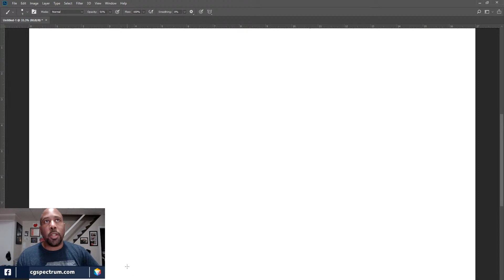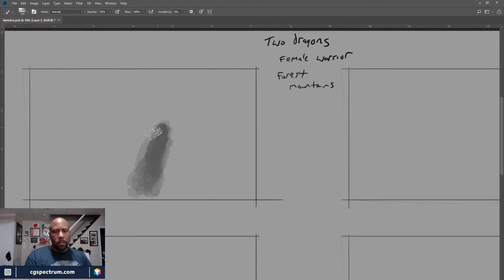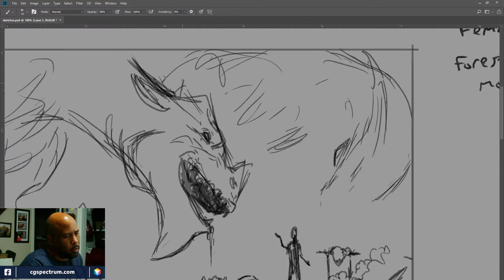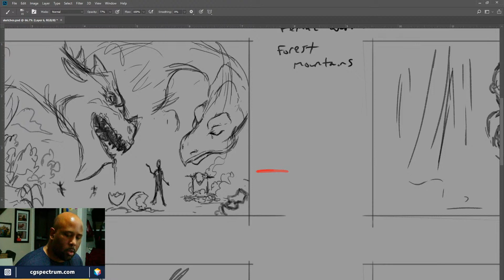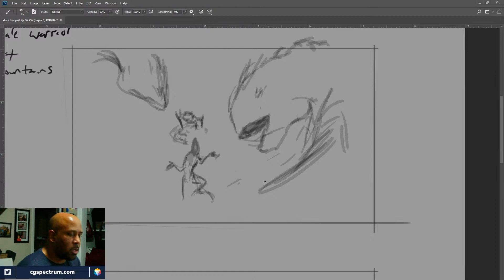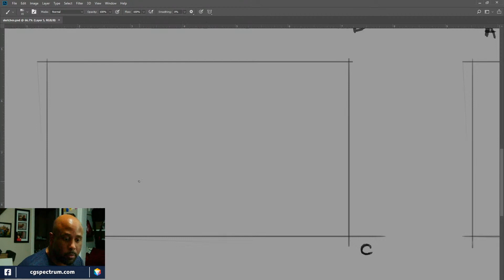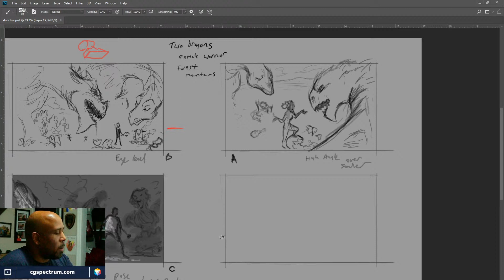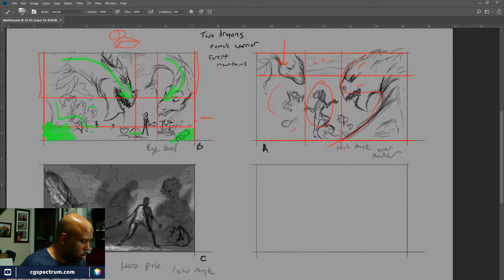CGS Live - Illustration 08 - Composition 101 Designing a Fantasy Illustration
In today's stream we are going to begin a composition for a fantasy image, and continue chatting about scifi art, movies and junk.

Meet your mentor: Eric Wilkerson is an award-winning illustrator and concept artist whose client list includes Wizards of the Coast, Weta Workshop, Marvel, Dark Horse Comics, Scholastic and Disney Publishing, to name a few. He’s created incredible art for film, TV, advertising, publishing, comics and video games. Join his weekly stream to learn new illustration techniques and pick his brain!
Have Eric as your mentor!
From introduction short courses to full industry diploma courses, CG Spectrum offers specialized career training in Animation, VFX, Digital Painting, and Game Design. CG Spectrum is a certified school through The Rookies, and ranked 2nd online art school by The Rookies, and top 5 animation school through Creative Bloq. Courses are 100% online and students are personally mentored by industry professionals who have worked at major studios on blockbuster films and best-selling games.